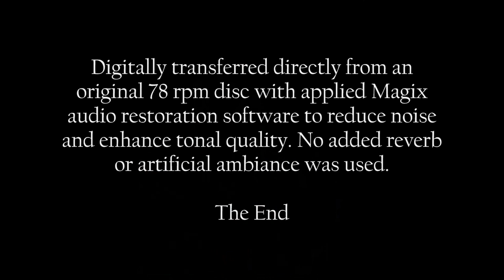Laugh, Clown, Laugh 1929 German recording in HD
The Homocord Orchestra performs "Laugh, Clown, Laugh"
the theme song from the 1928 Lon Chaney film of the same title.
Vocal by Luigi Bernauer and sung in German except for the title words.

Digitally transferred directly from an original 78 rpm disc with applied Magix
audio restoration software to reduce noise and enhance tonal quality. No added reverb or artificial ambiance was used.